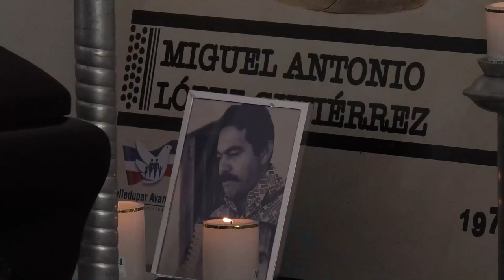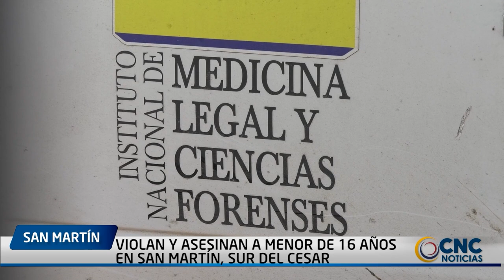AGENTE DE TRÁNSITO FUE AGREDIDO POR UN MOTOCICLISTA LUEGO QUE LE HICIERAN UN COMPARENDO